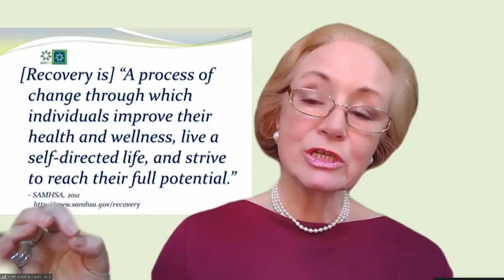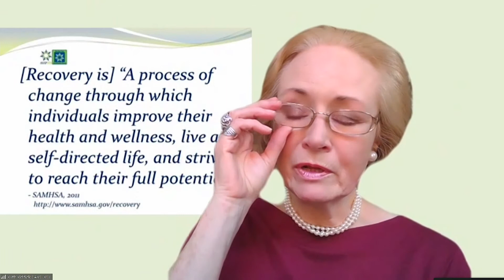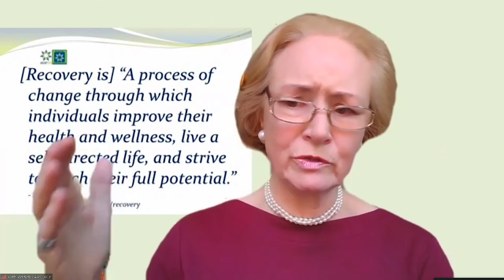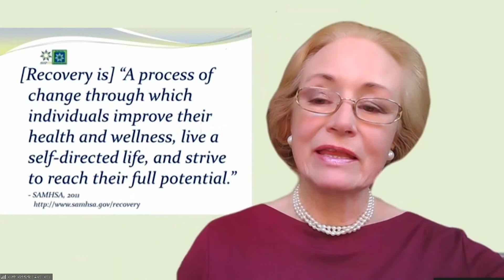Recovery Matters! Podcast EP. 61 | Ruth Riddick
Recovery Matters Podcast Episode 61 ft Ruth Riddick, founder of Sobriety Together.